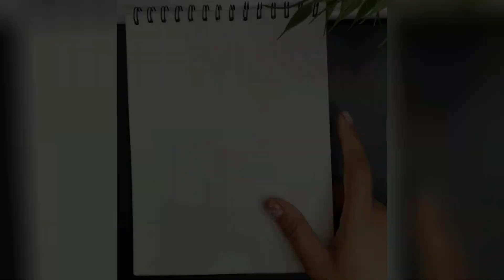3 Easy|Watercolor Painting|Ideas|For Beginners